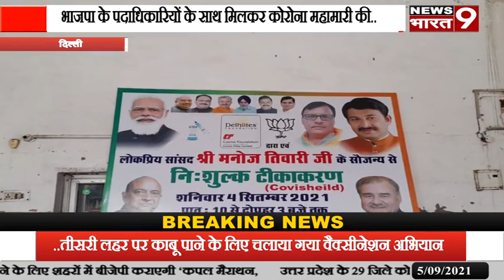दिल्ली: भाजपा के पदाधिकारियों के साथ मिलकर कोरोना महामारी की तीसरी लहर पर काबू पाने के लिए चलाया गया